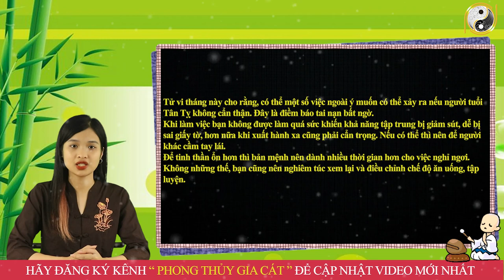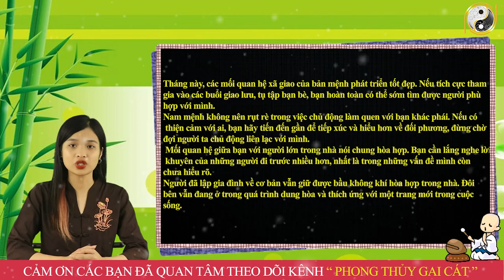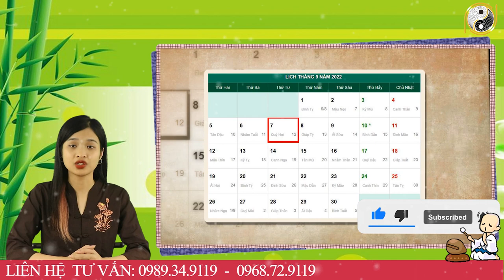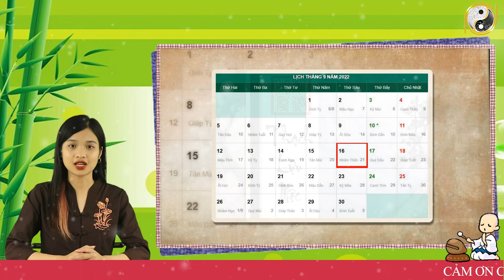Tháng 8 ÂL Năm 2022 Tuổi Tân Tỵ 2001 Phúc Lộc Song Toàn, Làm Ăn Trúng Quả, Đổi Đời Giàu Sang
01. Linh phù giải hạn
02. Hồ lô hóa giải Ngũ Hoàng
03. Mai Hoa Phú Quý
04. Gương bát quái tinh cầu
05. Kim bài thái tuế 2023
06. Vòng tam hợp Dần Ngọ Tuất
07. Vòng tam hợp Thân Tý Thìn
08. Vòng tam hợp Hợi Mão Mùi
09. Vòng Tam Hợp Tỵ Dậu Sửu
10. Bát bảo tâm kinh
11. Minh Quang pháp bảo cầu
12. Minh Quang pháp bảo lục giác
13. Tỳ Hưu Lộc Tài (Đồng)
14. Tỳ Hưu Khai Vận ( Bạch Ngọc)
15. Bách Niên Tụ Tài ( tụ tài lộc)
16. Song long ngọc ấn ( ấn thăng quan)
17. Kim bài ngũ Lộ Thần Tài
18. Hồ lô bình an ( treo xe)
19. Móc khóa văn xương
20. Ống bút văn xương gỗ đào
21. Bút văn xương gỗ đào
22. Bút văn xương gỗ đào nhỏ
23. Hoa mai kim tiền ( mạ vàng )
24. Các vật phẩm phong thủy khác